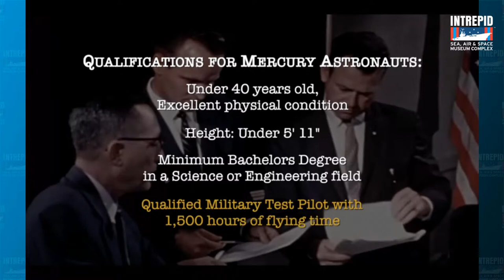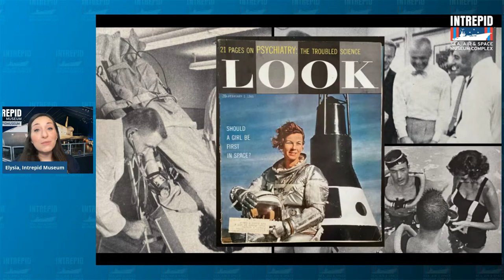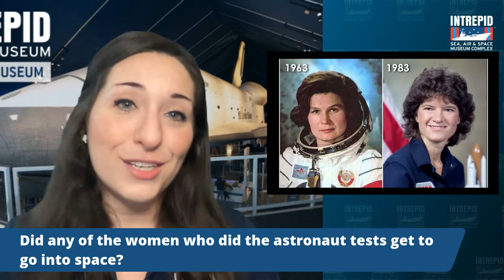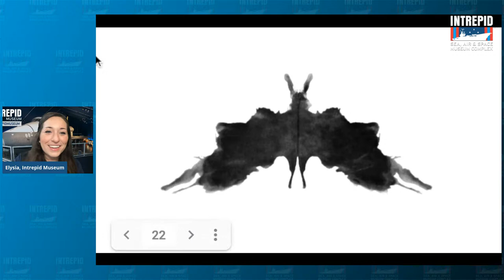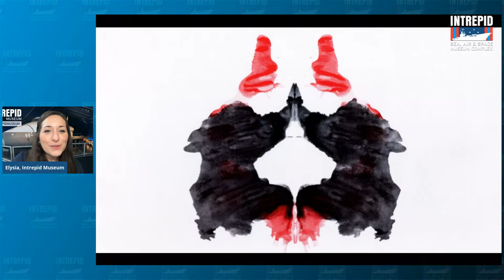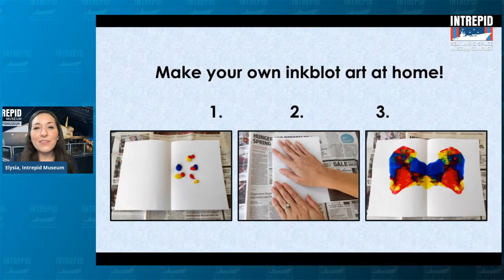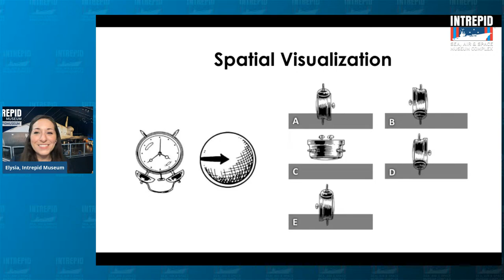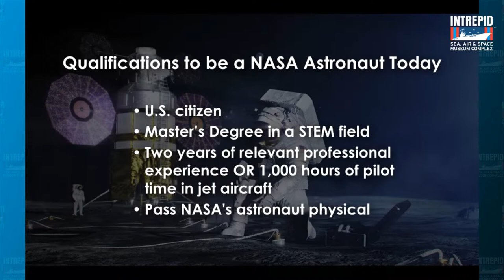September 16: Intrepid Adventures - Astronaut Academy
For NASA Astronauts, heading back-to-school is out of this world! Do you have what it takes to explore the cosmos? Find out if you have “the right stuff” while discovering how NASA simulated microgravity and the harsh conditions of space with our astronauts of yesterday and today!

If you enjoy this program and would like to support Intrepid's virtual education initiatives,

Want to know what virtual programming we have coming up?